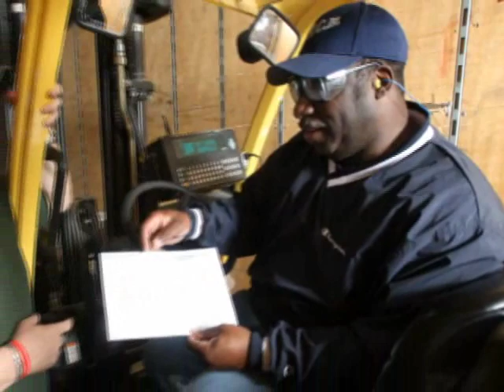Georgia-Pacific CEO Jim Hannan On Diversity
CEO Jim Hannan describes Georgia-Pacific's commitment to diversity and its positive impact throughout the organization, in areas including its solutions to business challenges, innovation and creative development, and community initiatives.